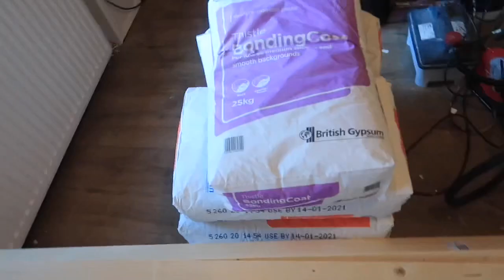BUSY WEEK STRIPPING WALLS & TILING THE BATHROOM | THE TOILET PIPE IS IN | HOUSE RENOVATION VLOG 3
Hi guys, welcome to this weeks renovation vlog!

It's been a busy one - I've been doing a few different things this week in the living room and the bathroom and I've hit a few issues!

I'm aiming to have a new video for the series every Thursday at 7pm

I'm Laura - I'm a single mum to a teenage daughter called Alyssia. I love DIY and getting creative around the house.

+++Other Channel +++